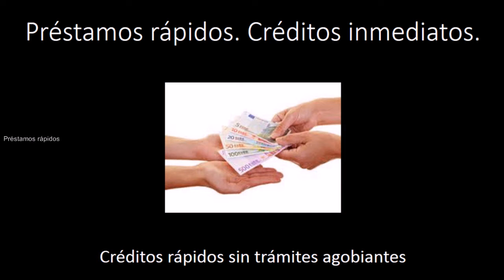Préstamos urgentes Murcia Préstamos rápidos Préstamos express inmediatos a bajo interés Créditos